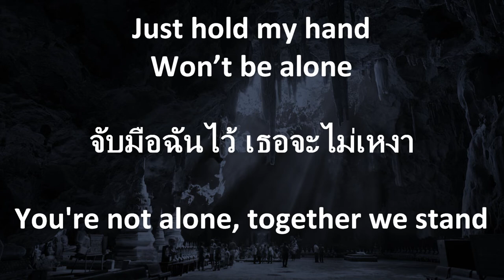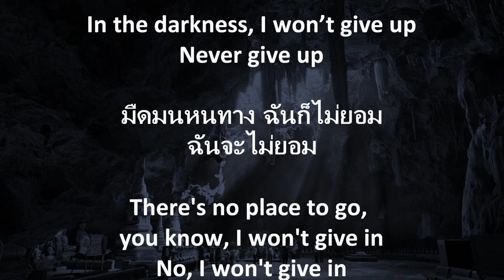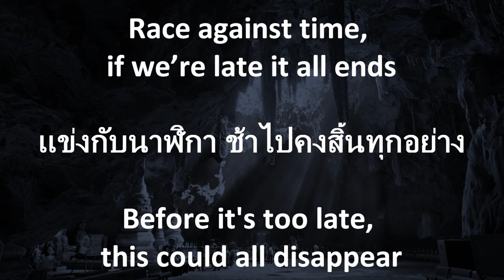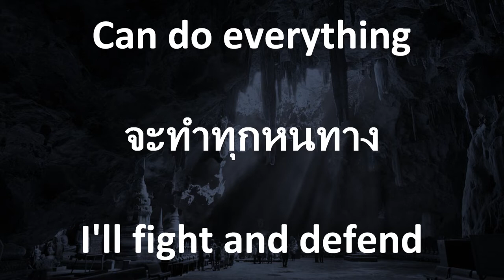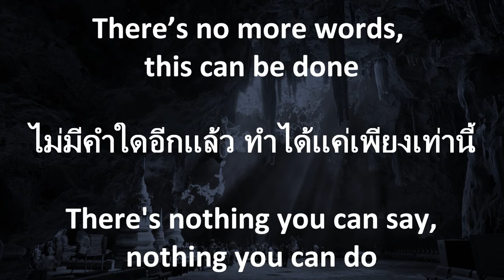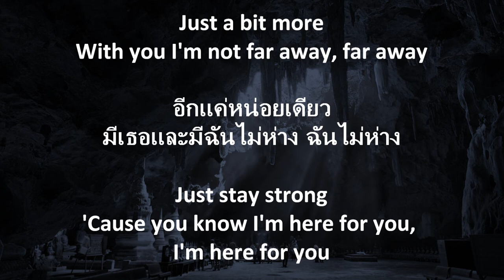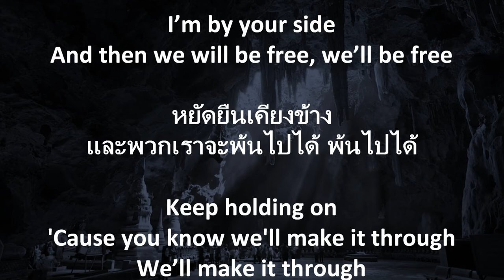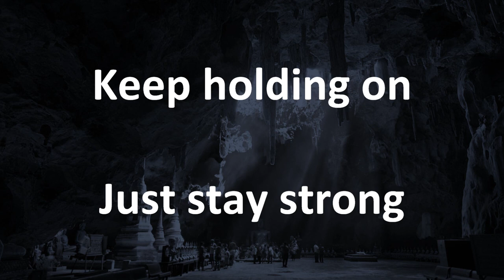Keep Holding On - THE TOYS - English Translation and Thai Lyrics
A cover of Avril Lavigne's Keep Holding On, sung in Thai by THE TOYS, for the Netflix limited series "Thai Cave Rescue". This is the Hybrid Version of the song.

Thai Cave Rescue (Thai: ถ้ำหลวง: ภารกิจแห่งความหวัง) is a 6-part limited series produced by Netflix, directed by Kevin Tancharoen and Nattawut Poonpiriya.
It was released on September 22, 2022. The series is based on the events of the Tham Luang cave rescue that occurred in Tham Luang-Khun Nam Nang Non National Park during June and July 2018, in which twelve members of the Wild Boars youth football team and their assistant coach were rescued from the flooded Tham Luang Nang Non cave system.

Lyrics:
ศิลปิน: The Toys
อัลบั้ม: เพลงประกอบซีรี่ย์ ถ้ำหลวง ภารกิจแห่งความหวัง

จับมือฉันไว้ เธอจะไม่เหงา
ยืนหยัดข้างเคียง เธอมีฉันพร้อมเคียงข้าง
ในคืนที่เริ่มหนาว ราวจะสิ้นหวัง
มืดมนหนทาง ฉันก็ไม่ยอม

ฉันจะไม่ยอม

และพวกเราจะพ้นไปได้ พ้นไปได้
Just stay strong
มีเธอและมีฉันไม่ห่าง ฉันไม่ห่าง

ไม่มีคำใดอีกแล้ว ทำได้แค่เพียงเท่านี้
ไม่มีทางใดอีกแล้ว แค่เผชิญหน้ารับความจริง

อยากอยู่ใกล้ ๆ แต่ไกลเกินจะเอื้อม
แข่งกับนาฬิกา ช้าไปคงสิ้นทุกอย่าง
โอกาสที่มี ในฉากจบครั้งนี้
แค่มีเธอเคียงกาย ฉันพร้อมทำทุก ๆ อย่าง

จะทำทุกหนทาง

หยัดยืนเคียงข้าง
อีกแค่หน่อยเดียว

ไม่มีทางใดอีกแล้ว แค่เผชิญหน้ารับความ

Just stay strong
Keep holding on
Just stay strong

Just stay strong
Keep holding on
Just stay strong